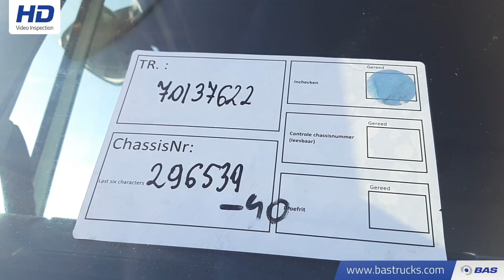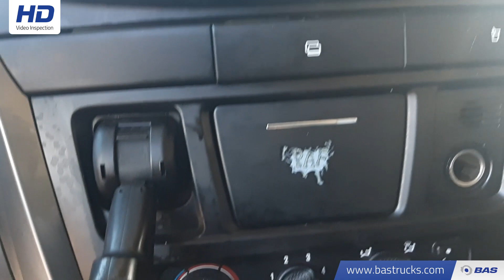70137622 Iveco Stralis Hi-Way AS440S46